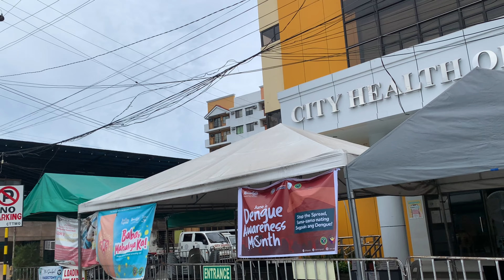Holiday pala ngayon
126th Philippines Independence Day